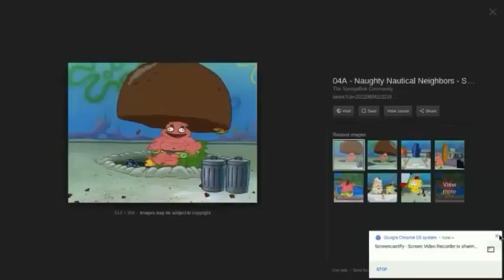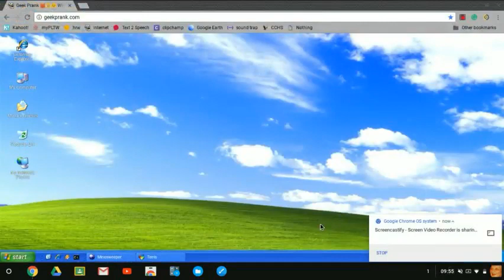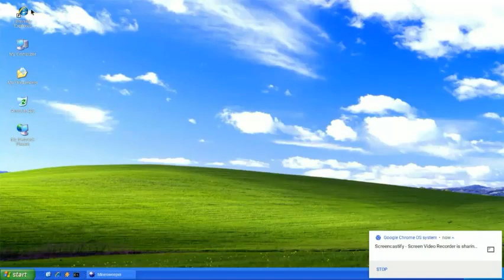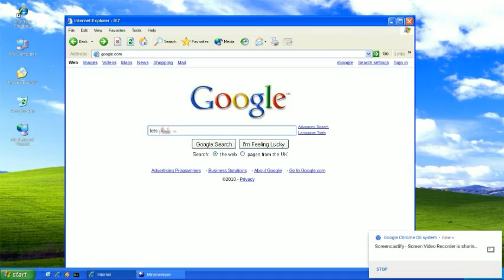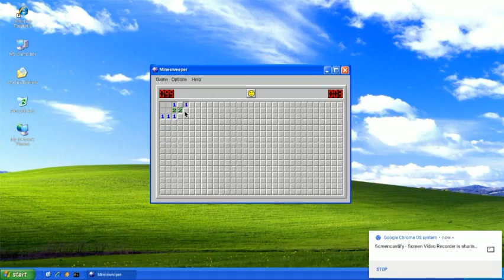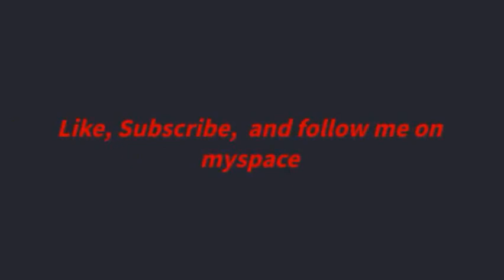EPIC SQUADS WIN WITH SPIDERMAN ELSA AND SPONGEBOB LEARING SHAPES AND COLORS FORTNITE KID FRIENDLY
FOLLOW ME ON MYSPACE
LIKE AND SUB NOOOOWWWW
BIG UP TO SPIDERMAN AND ELSA AND SPONGEBOB